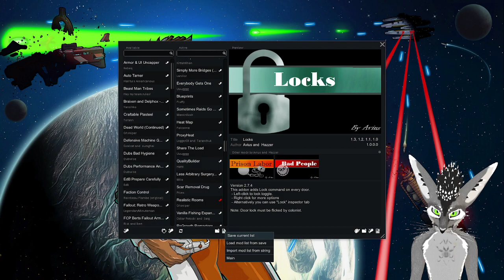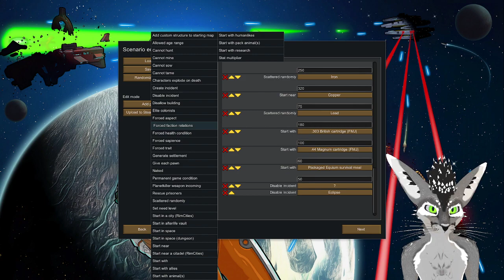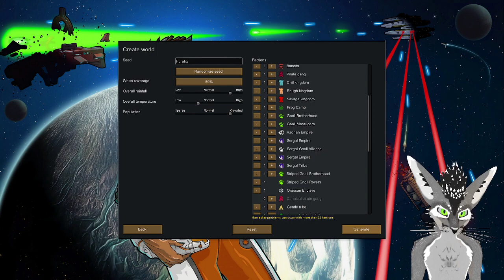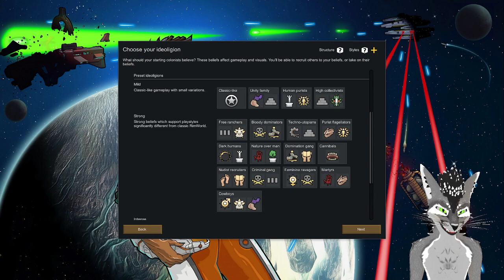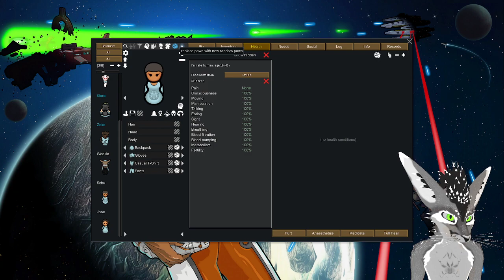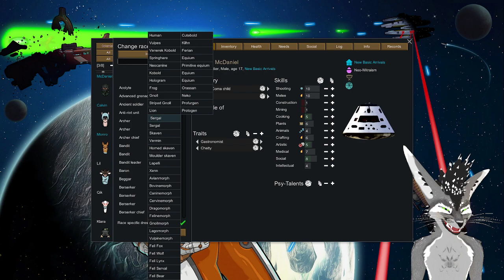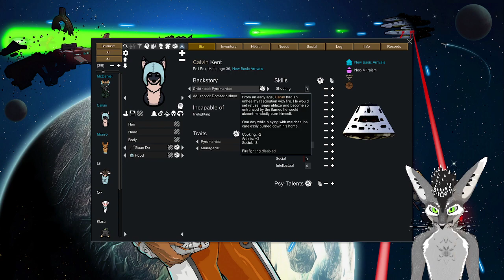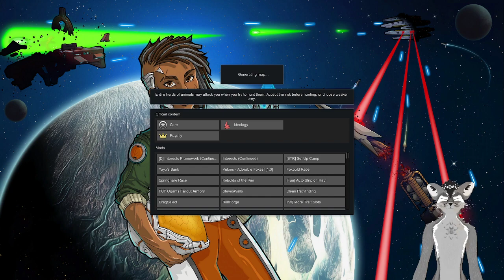Let's get rimming (Rimworld) Part 1